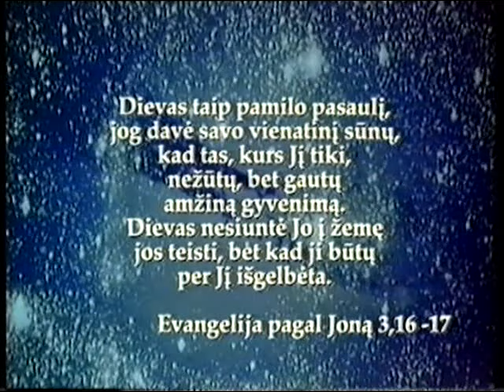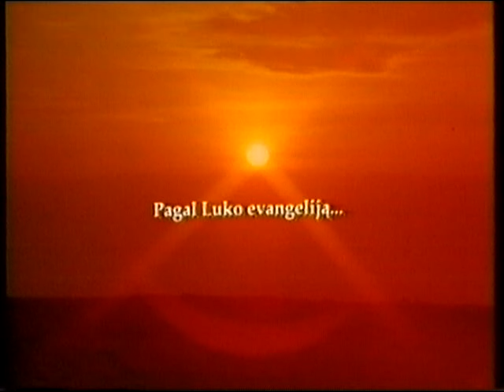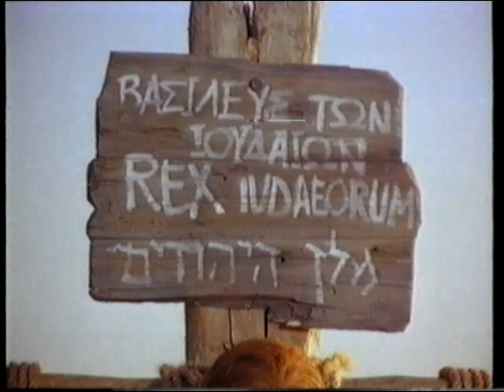Filmas Jėzus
Filmas apie Jėzų pagal Luko evangeliją